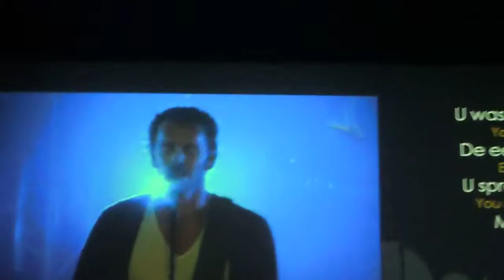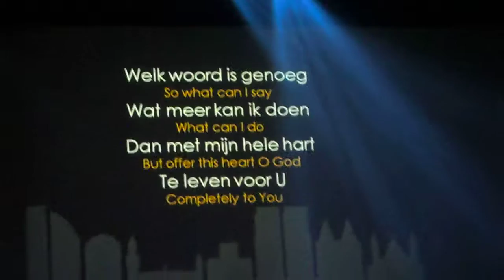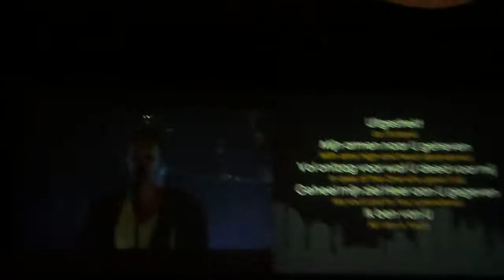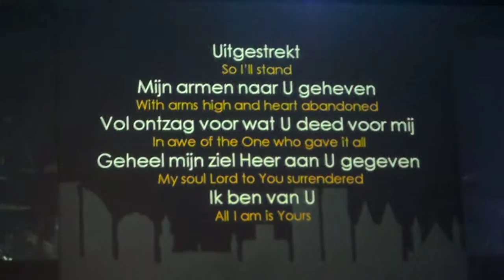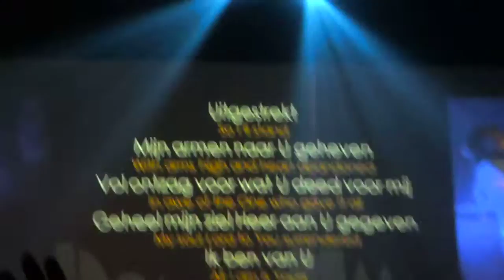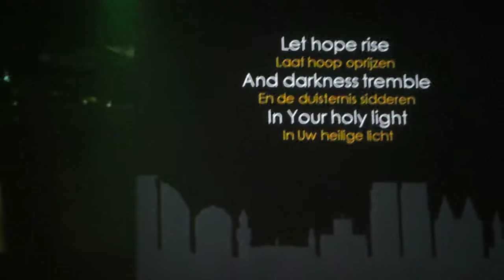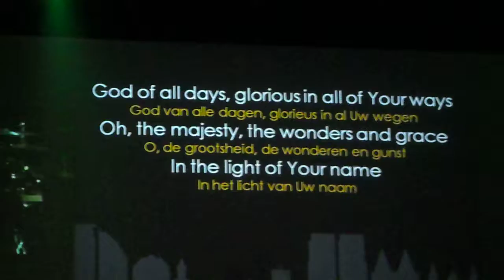CLC, HD Night {3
Een te gekke High Defenition avond (song 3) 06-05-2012